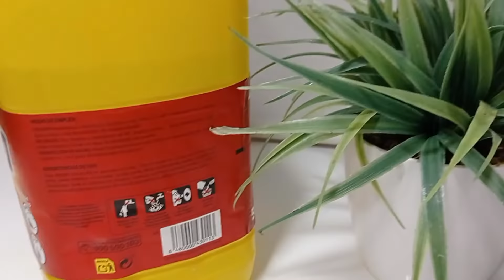Everyone asks me why my bathroom smelling fresh 24 hours - toilet air freshener and disinfectant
700ml bleach
400ml softener
400ml floor cleaner
1,5L empty bottle